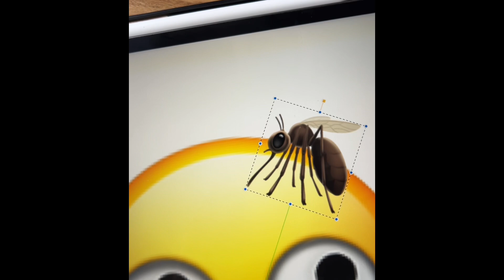🦟AAA-AAA-AAAAAA Mosquito Emoji / Bad ending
I read all your comments and take the best ideas you suggest. so don't forget to write me your idea!

I'm sure only 5% of people will watch the video. Because there are many cowardly people. I will wait in the comments for those who watch to the end ... and do not go crazy) joke ... no